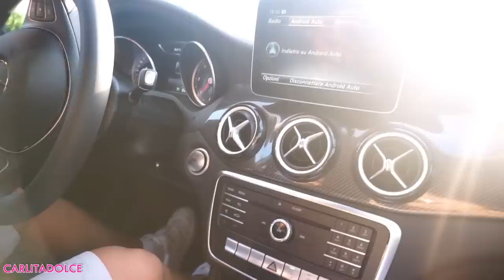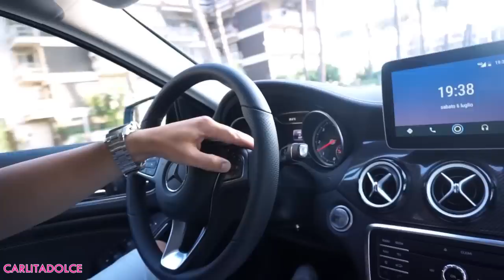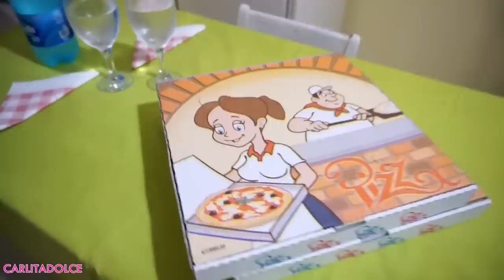LA NOSTRA NUOVA MACCHINA DA 50 MILA € !!! E RISPONDO AI COMMENTI CATTIVI....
Ciao Family!
👍POLLICE IN SU AL VIDEO se vi piacciono i miei video vlog... fatemi sapere cosa ne pensate del discorso che ho fatto, ci tengo moltissimo ;-) METTETE TANTI MI PIACE AL VIDEO e lasciate nei commenti le domande sulla gravidanza per il prossimo video!!!  Seguitemi anche su instagram oggi pubblicherò una foto speciale

👍CONDIVIDETE IL VIDEO E FATELO VEDERE A TUTTI I VOSTRI
AMICI! GRAZIE!!!